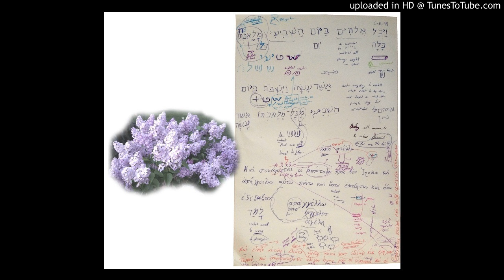Mark 6 30-31 - Work and Labor in Jesus as אלהים - ShemuEl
Gen 2:2
וַיְכַ֤ל אֱלֹהִים֙ בַּיֹּ֣ום הַשְּׁבִיעִ֔י מְלַאכְתֹּ֖ו אֲשֶׁ֣ר עָשָׂ֑ה וַיִּשְׁבֹּת֙ בַּיֹּ֣ום הַשְּׁבִיעִ֔י מִכָּל־מְלַאכְתֹּ֖ו אֲשֶׁ֥ר עָשָֽׂה׃
And on the seventh day God ended his work which he had made; and he rested on the seventh day from all his work which he had made.

6:30  Καὶ συνάγονται οἱ ἀπόστολοι πρὸς τὸν Ἰησοῦν καὶ ἀπήγγειλαν αὐτῷ πάντα καὶ ὅσα ἐποίησαν Καὶ ὅσα ἐδίδαξαν
And the apostles gathered themselves together unto Jesus, and told him all things, both what they had done, and what they had taught.

6:31  καὶ εἶπεν αὐτοῖς Δεῦτε ὑμεῖς αὐτοὶ κατ᾽ ἰδίαν εἰς ἔρημον τόπον καὶ ἀναπαύεσθε ὀλίγον ἦσαν γὰρ οἱ ἐρχόμενοι καὶ οἱ ὑπάγοντες πολλοί καὶ οὐδὲ φαγεῖν ηὐκαίρουν
And he said unto them, Come ye yourselves apart into a desert place, and rest a while: for there were many coming and going, and they had no leisure so much as to eat.

D  Bm Em  A
Como al Septimo dia terminastes tu obra y descansar
Equipame con Jesus como tu quiero obrar, a otros guiar y enseñar
G  Em G A
toda buena obra para ti y aparte contigo descansar
D Bm
nutrirme de tus palabras
G A  D D7 G A D
un nuevo dia para hacer tu voluntad